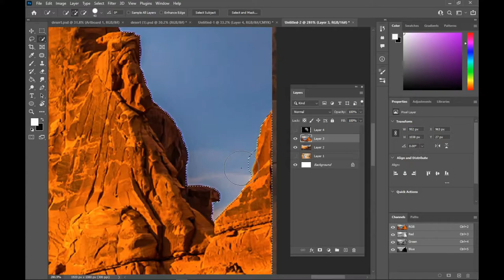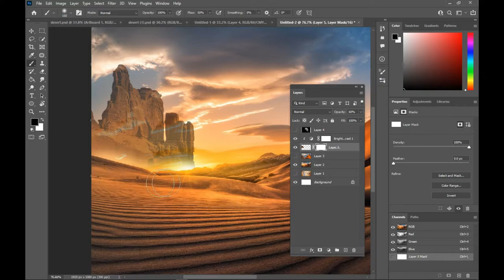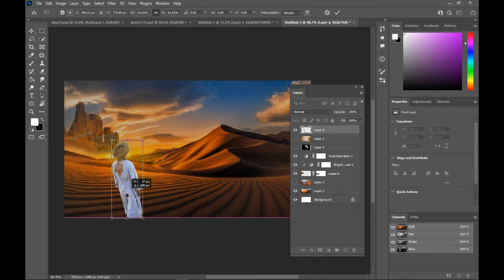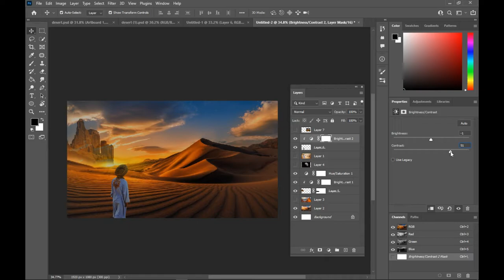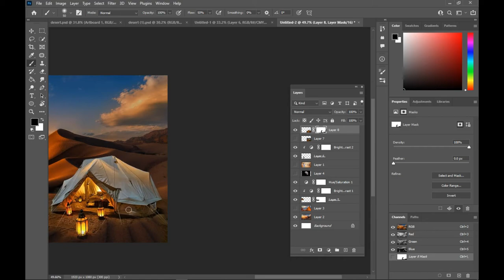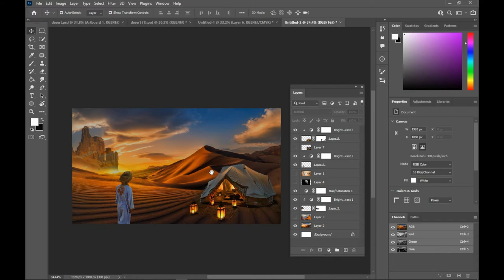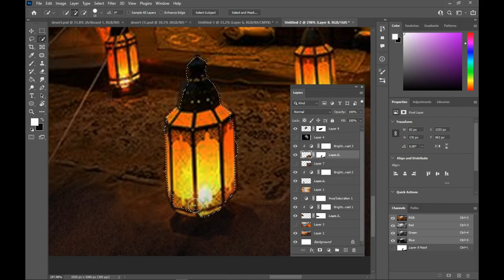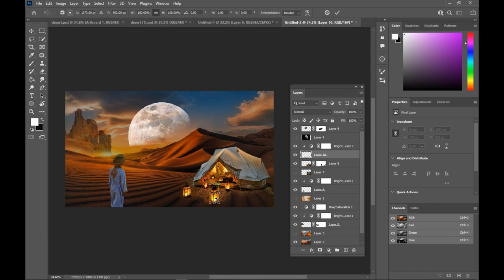The making desert photo manipulation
Assalaam- Alaikum !